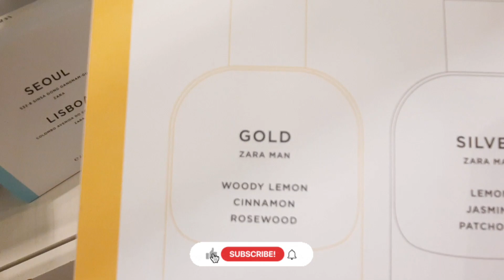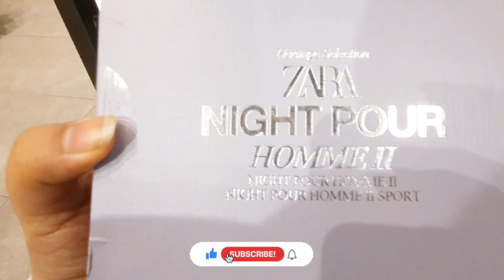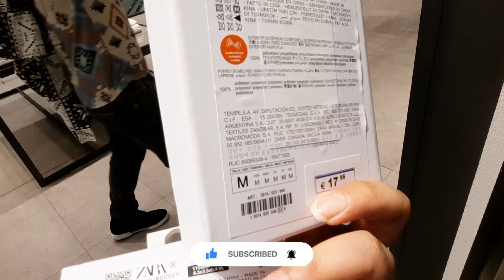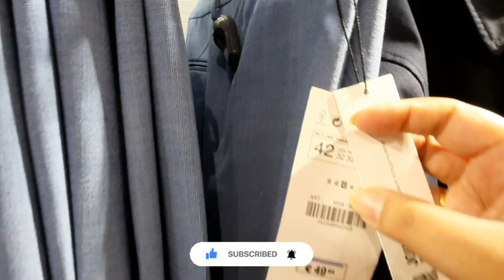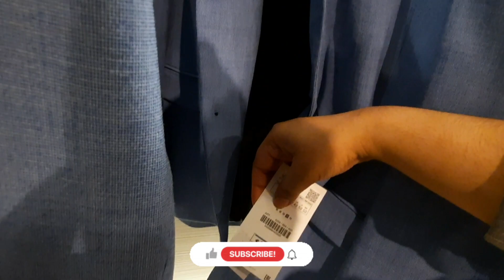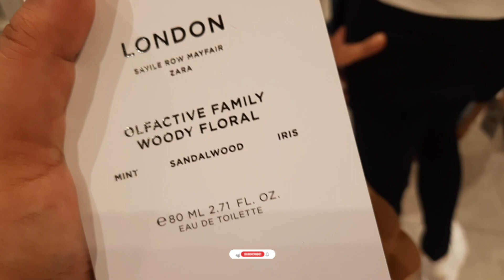ZARA Man : Summer shopping for Him. Ghent Belgium